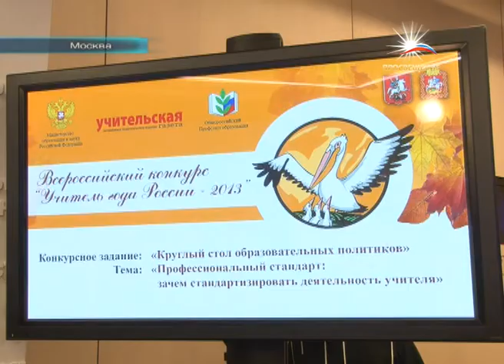Финалисты конкурса «Учитель года -- 2013» и Дмитрий Ливанов обсудили профстандарт / ПРОСВЕЩЕНИЕ тв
Совсем скоро страна узнает имя лучшего учителя России 2013 года. А пока мы расскажем о том, как прошел третий тур Всероссийского конкурса. Все происходило под объективами телекамер, на площадке информационного агентства, в  формате круглого стола. И  с участием Министра образования и науки России Дмитрия Ливанова.